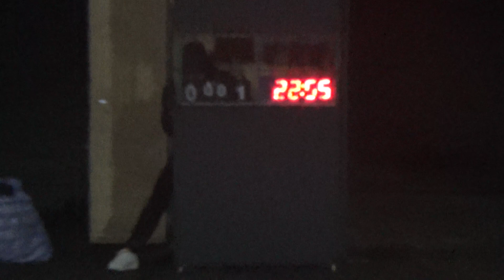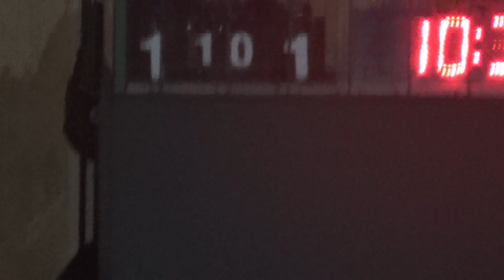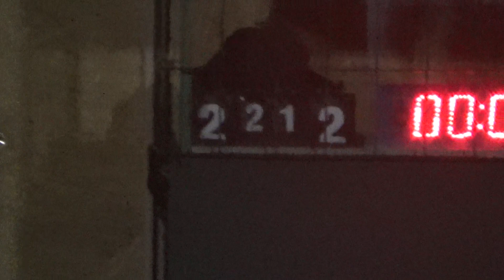3 КХ 9 Лига Vinamo - Турист 1 Тайм